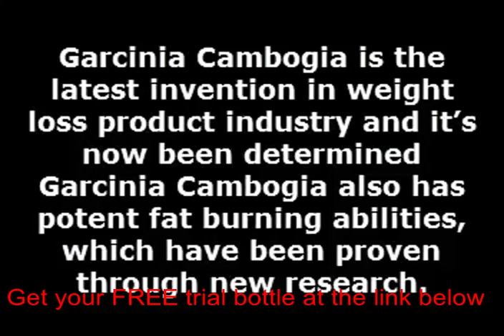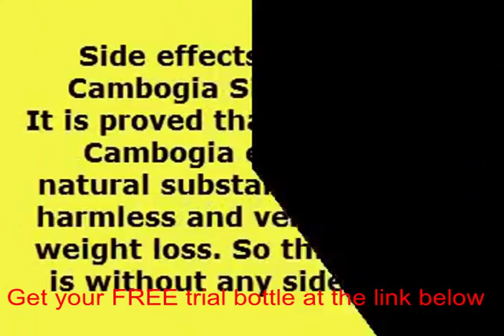Garcinia cambogia loss weight gummies